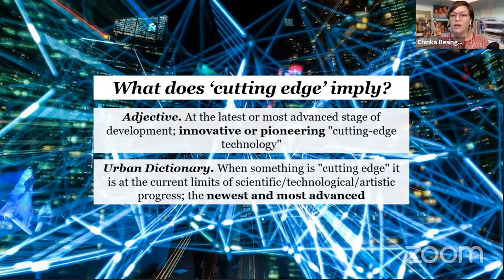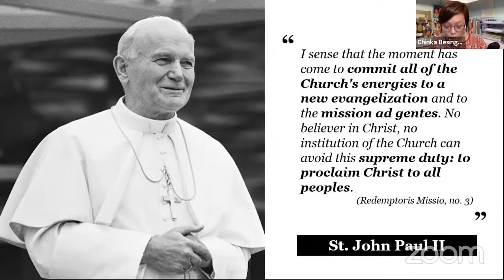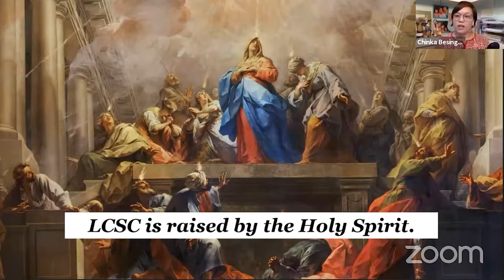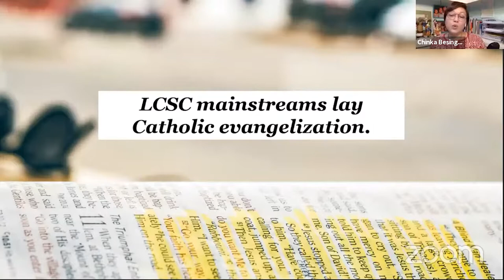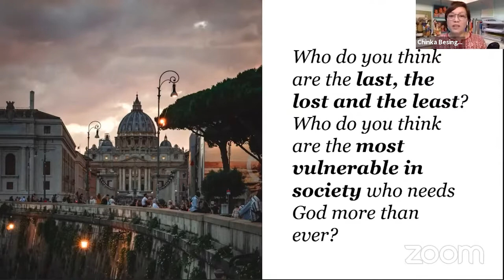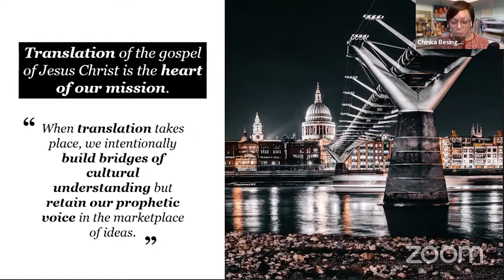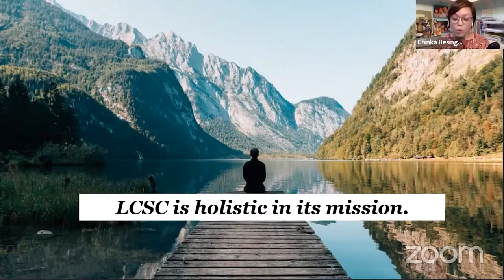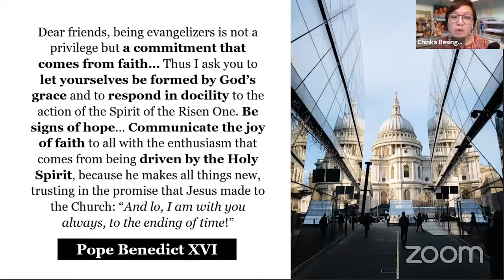LCSC at the Cutting Edge of New Evangelization - Ignite 2020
What set LCSC apart from other movements?
Why do we say LCSC is on the cutting edge of New Evangelization?
What are the different program offerings of the pillars of LCSC?

Sis. Chinka Besinga-Sarmiento shares on how LCSC is at the cutting edge of New Evangelization.

MFC India presents IGNITE 2020 - A New Evangelization Conference with faith-filled teachings, testimonies, sharing and worship.